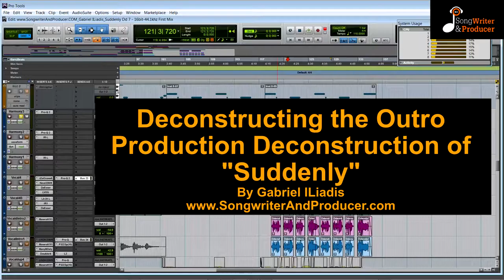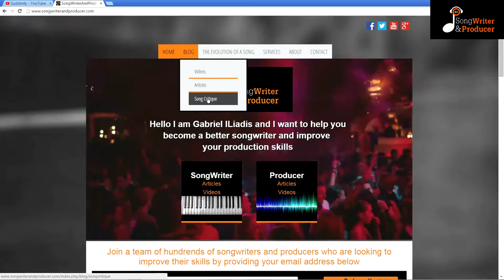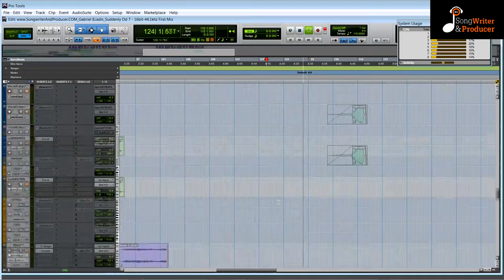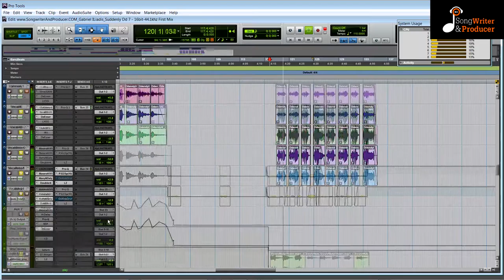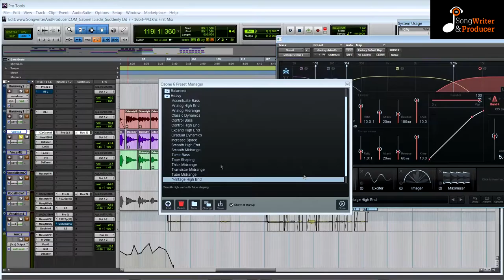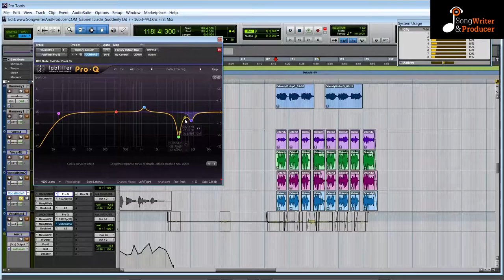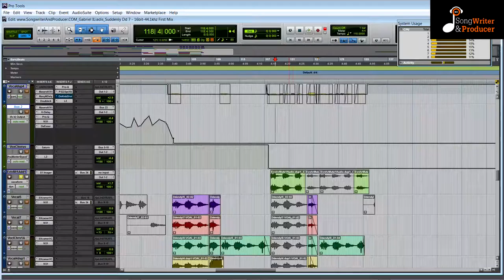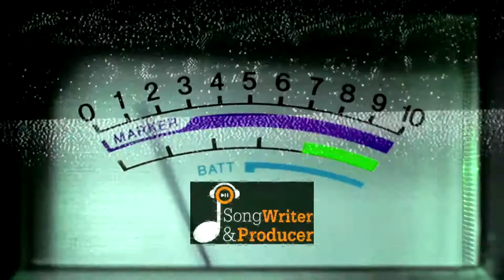Production Deconstruction of "Suddenly" - Outro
In this video I am deconstructing the production of the Outro of my original song "Suddenly" which you can find here: